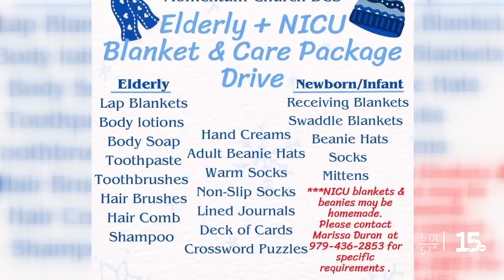Momentum Church BCS hosts 2nd Annual Elderly and NICU blanket & care package drive | KRHD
Momentum Church BCS is hosting its 2nd Annual Elderly and NICU blanket and care package drive to benefit local nursing homes and Baylor Scott & White NICUs.